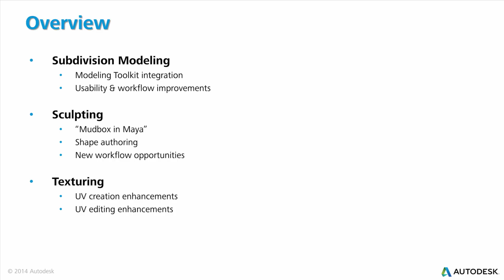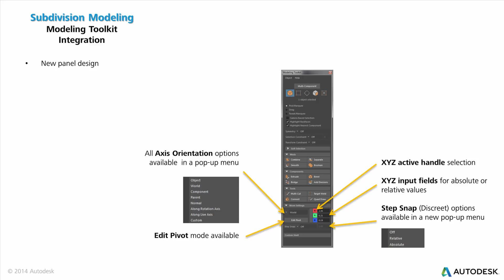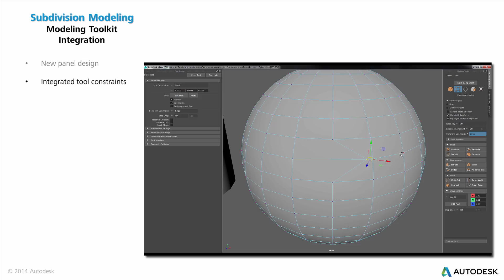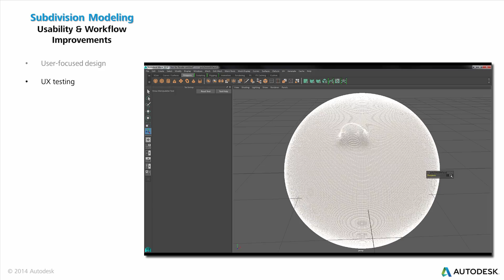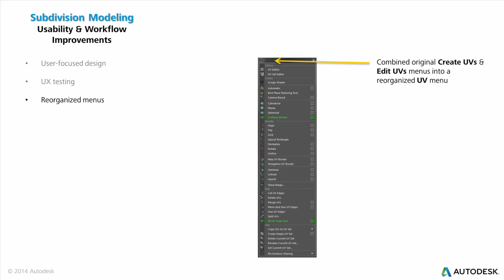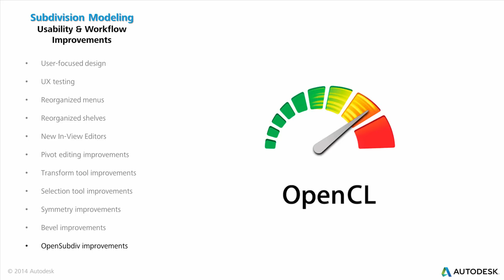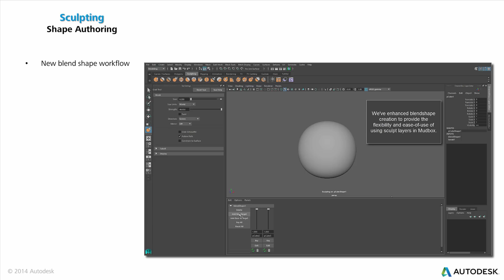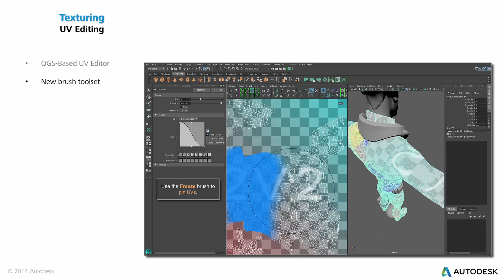Summary Maya 2016 Modeling - Texturing - Sculpting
This is a video shared by Autodesk from the Beta program. This video was made by Trevor Adam and his team to summarise all the change and improvement on the modeling, texturing and sculpting made in Maya 2016.

The video doesn't have sound.